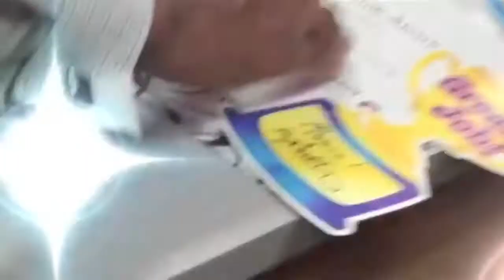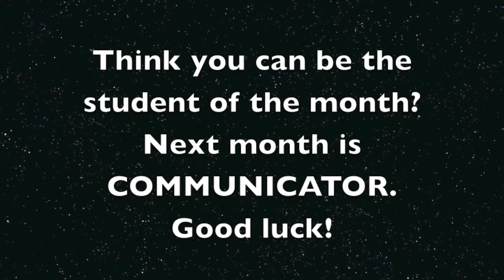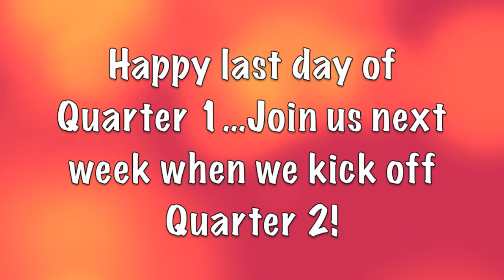Ramsey Show 10-31-14